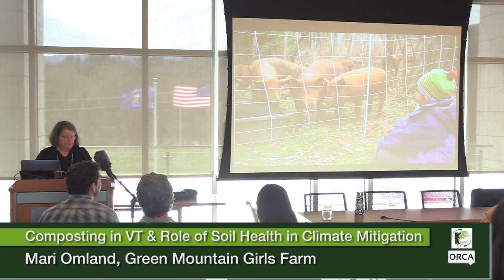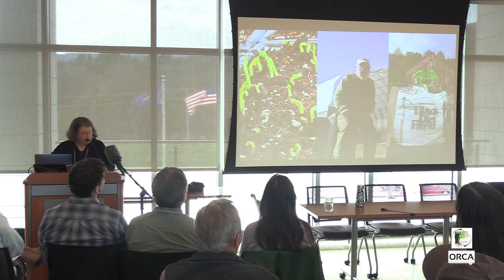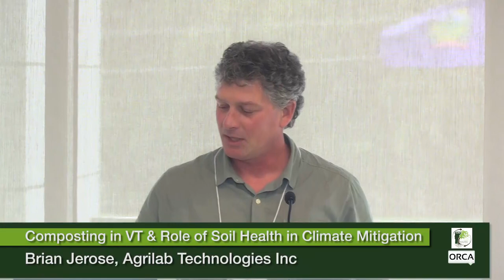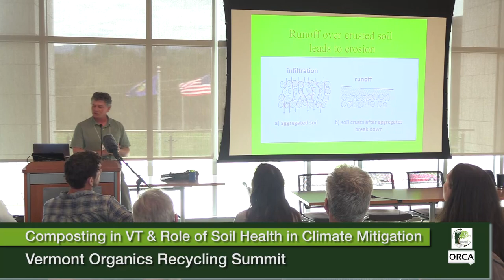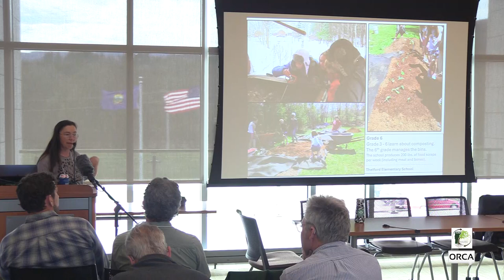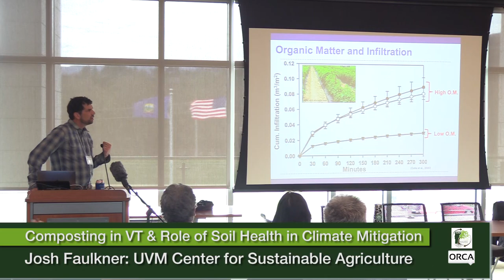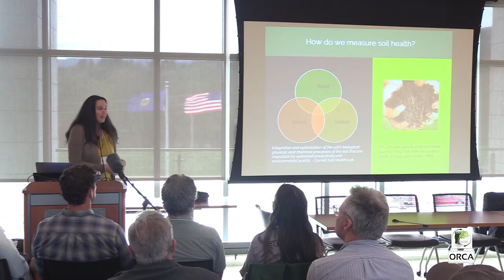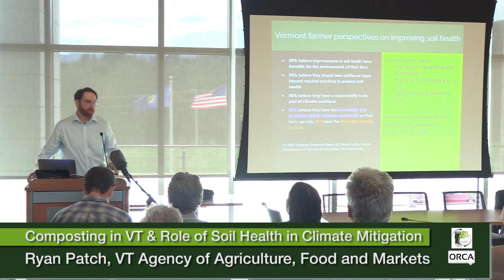VORS - Composting in VT & the Role of Soil Health in Climate Mitigation & Resilience 4/29/2024